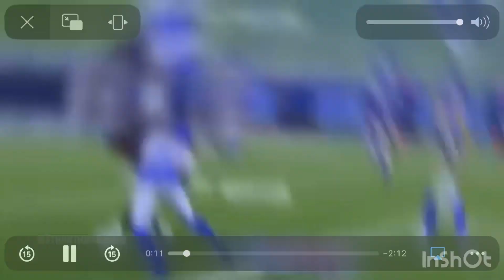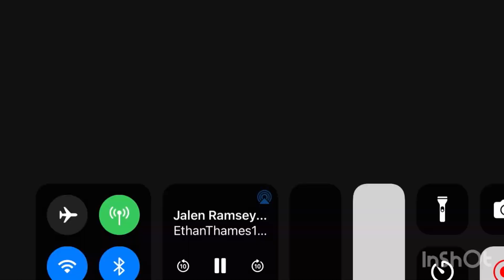Jelen Ramsey memories